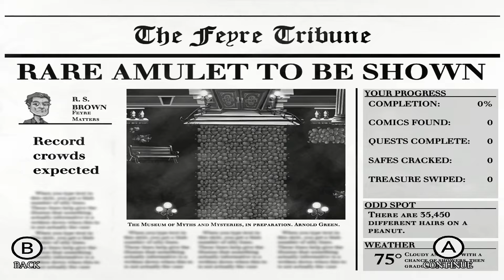MacGUFFIN'S CURSE (2012) - NINTENDO SWITCH - DEMO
Help Lucas MacGuffin (magician turned thief turned werewolf) sneak and smash his way through this fiendishly addictive comedy-puzzle-adventure for PC and Mac. Winner of the Freeplay Award for Best Game Writing! With hilarious dialogue, charming hand-drawn art and huge replay value, it's perfect for seasoned adventurers and casual gamers alike.